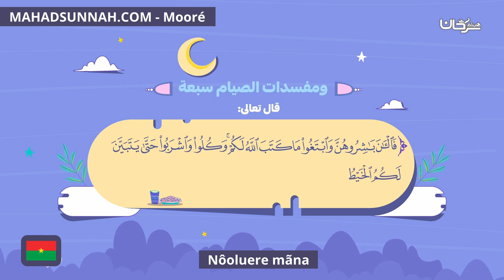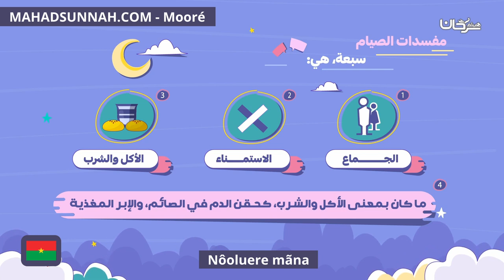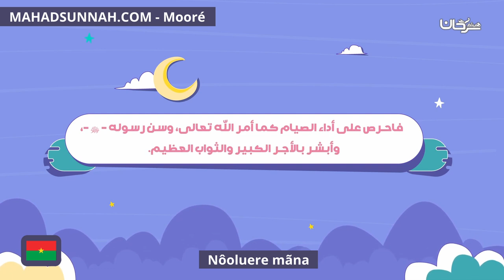Nôoluere mãna تعريف الصيام